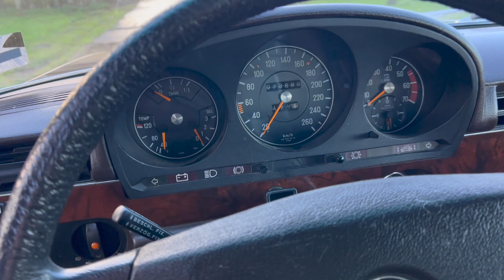1979 Mercedes 450SEL 6.9 One Owner 73000kms "FOR SALE"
Whilst other luxury car manufactures were posting performance figures of "Adequate" Mercedes threw the luxury car rule book out of the window and built this a 4 door Saloon car that offered super car performance! In fact they opted to put the largest European built engine in a European car since WW2, a dry sumped 6834cc V8!
This created the quickest-accelerating and fastest saloon car in the world reaching 100 km/h (62 mph) in 7.4 seconds and 240 km/h (149 mph) top speed. As well as achieving this straight line performance, Mercedes made it handle as well. The 450 SEL 6.9 had the first full four-wheel hydropneumatic suspension system from Mercedes-Benz and was the world’s first passenger car to be fitted with modern form of ABS, electronic four-wheel multi-channel anti-lock braking system from Bosch, in 1978, Mercedes over engineering at its finest. This all came at a price though, whilst a Rolls Royce Silver Shadow would set you back £19,622. the Mercedes came in at a Princely £22,000 as standard, then that brings you to our time warp example that features the optional extra of full leather interior, sunroof and heated front seats. A ONE OWNER car that has covered a mere 73000kms or 45000 miles from new. Finished in the classic Milan Brown with full Brown leather chassis 4914 still features its period telephone, its original Becker stereo and both sets of keys. The history file contains its original hand books and supplement for the heated seats. This really is a collectors car and a one off opportunity to acquire a ONE OWNER low mileage example of the Ultimate Q car the 6.9!

Froxfield,
Nr Petersfield
GU32 1BZ